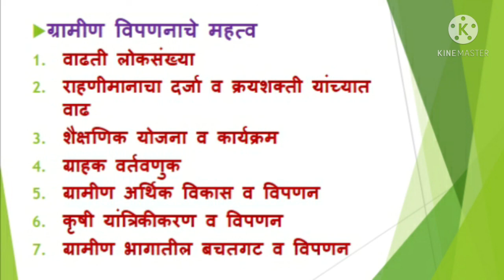ग्रामीण विपणनाचे महत्व # FY B.COM